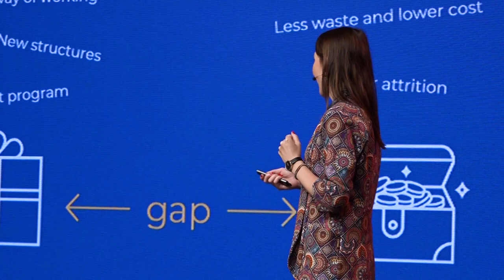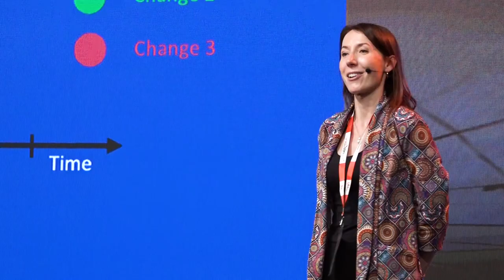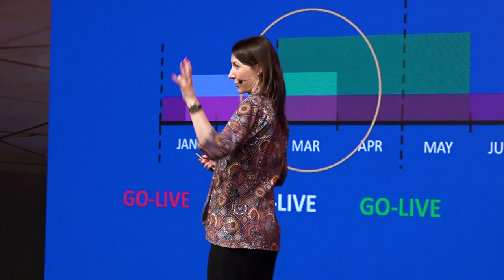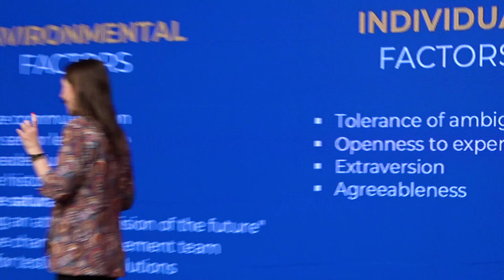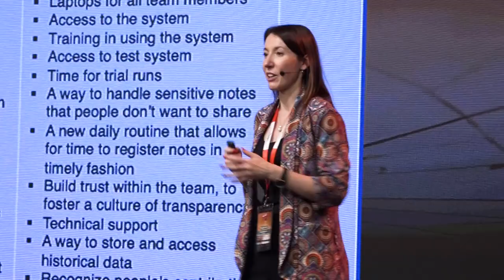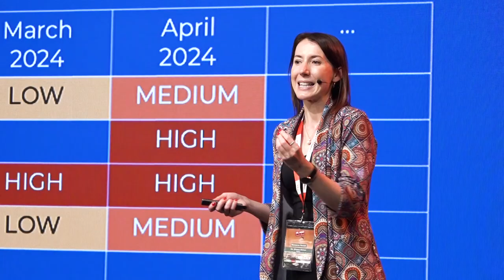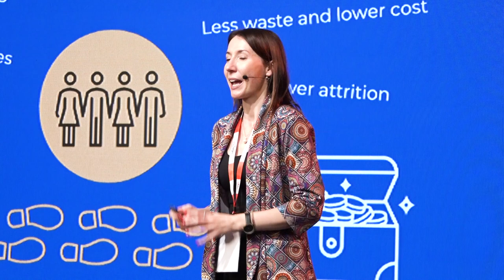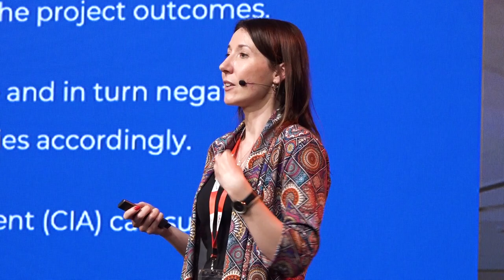Wioleta (Viola) Kicman | Organizational Change & Transformation Management Advisor | HR MEET 2024